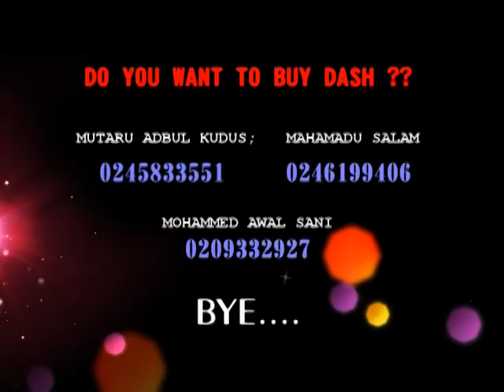DASH ROAD SHOW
A TV discussion in the Upper West Region of Ghana about DASH DIGITAL CASH as part of my (Cryptolib) Dash Roadshow, Ghana - West Africa